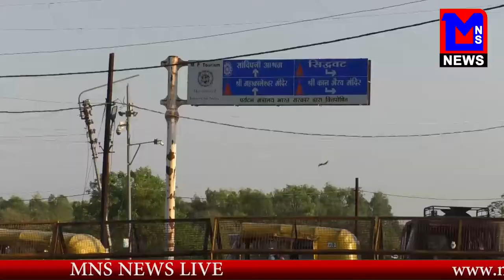MNS #- मध्यप्रदेश उज्जैन से स्तिथ कालभैरव मंदिर का इतिहास